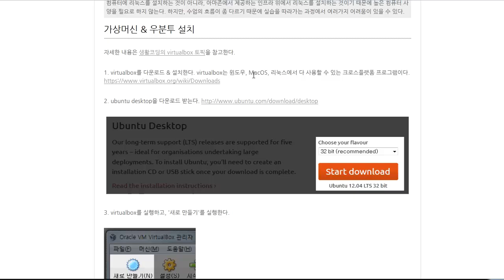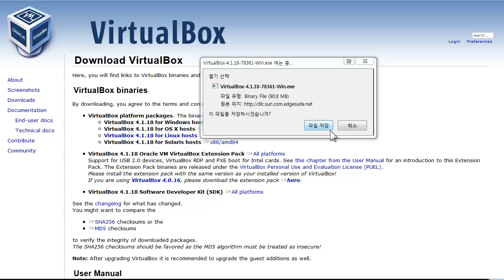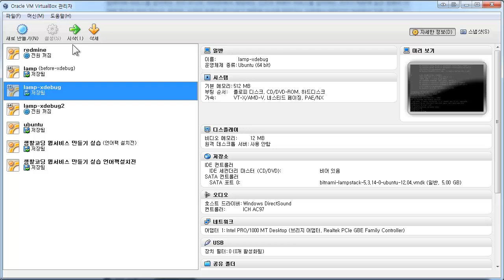Virtualbox에서 가상머신설치